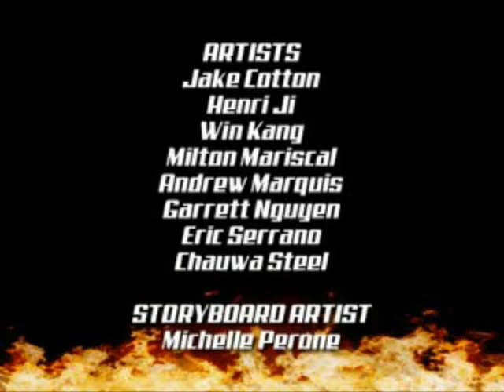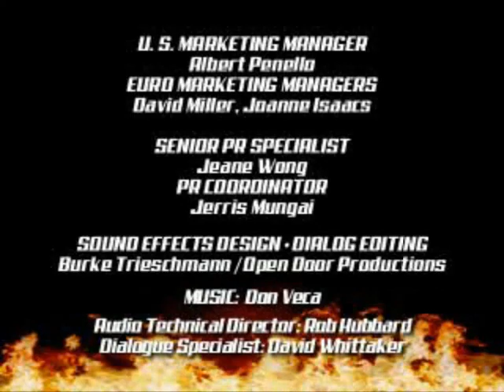PLAYSTATION 1 - 007 The World Is Not Enough (2000) #11: Meltdown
Undicesimo ed ultimo livello!